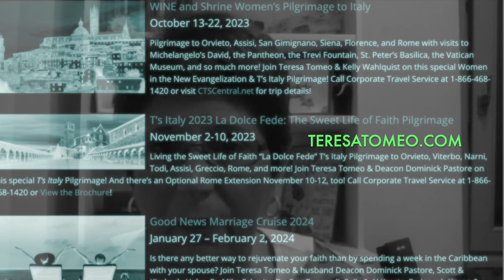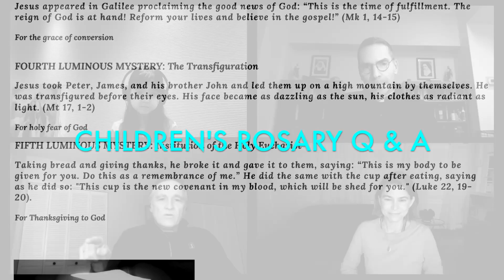Teresa Tomeo + Peter Herbeck Double Episode Trailer for Season 2 Children's Rosary Q and A led by AG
Amelia, member of Children's Rosary ® and host, interviews two renowned Catholic broadcasters: Peter Herbeck, VP of Renewal Ministries (co-hosted by Rev. Fr. Peter Turrone, pastor of Holy Rosary (Canada) & Dr. Blythe Kaufman (USA); and Teresa Tomeo, EWTN host of Catholic Connection (co-hosted by Dr. Josephine Lombardi, Assistant Dean for Academic Affairs and an Associate Professor of Pastoral and Systematic Theology at St. Augustine’s Seminary). Watch the Live Record trailer to this double conversation, which Amelia finishes with Teresa next week on the Feast of St. John XXIII and which will be released as a Double Episode for the Digital Café's Rosary: A Mini Series.

Footage captured by Travessa da Senra House Press
- 2023 Lift Jesus Higher Rally in Toronto, Canada (March 4, 2023)
- The Chapel of the Miraculous Medal in Paris, France (July 24, 2023)
- Voice over: Fr. Peter Turrone
- Voice over: Dr. Bob Schuchts of the JP2 Healing Center in Tallahassee, Florida

to learn more about Teresa Tomeo, host of Catholic Connection on EWTN Worldwide / XM Radio / AVE MARIA RADIO, etc. and author of "Everything's Coming Up Rosy"

to learn more about Peter Herbeck, Vice President of Renewal Ministries.

BIOGRAPHIES:
PETER HERBECK is the Executive Vice President and Director of Missions for Renewal Ministries. For more than thirty years, he has been actively involved in evangelization and Catholic renewal throughout the US, Canada, Asia, Africa and Eastern Europe. Peter is the co-host of the weekly television show, The Choices We Face. He hosts the daily radio show Fire on the Earth. He is a frequent conference speaker. He co-authored his most recent book, Lessons From the School of Love: Cultivating a Christ-Centered Marriage, with his wife, Debbie. He has also authored When the Spirit Comes in Power, When the Spirit Speaks, and numerous booklets, and is a frequent contributor to Renewal Ministries’ popular YouTube channel. Peter and his wife, Debbie, have four children and eleven grandchildren, and reside in Ann Arbor, Michigan.

TERESA TOMEO is an author, syndicated Catholic talk show host, and motivational speaker with more than 30 years of experience in TV, radio, and newspaper, 20 of which were as a secular reporter/anchor in the Detroit market. In the year 2000, Teresa left the secular media to start her own speaking and communications company, Teresa Tomeo Communications, LLC. Her weekday morning radio program, Catholic Connection, is co-produced by Ave Maria Radio in Ann Arbor, Michigan and the EWTN Global Catholic Radio Network. It is heard on over 500 Catholic radio stations worldwide and on the Sirius Satellite Network.

Teresa appears frequently on the EWTN Global Catholic Television Network. Teresa co-hosts the EWTN television series, The Catholic View for Women, and is a field reporter for their annual March for Life coverage in Washington, D.C. Teresa serves as a correspondent for EWTN News In Depth. As a deacon’s wife, she is a columnist for The Deacon magazine. Teresa has been featured on Fox News, Fox & Friends, MSNBC, and Dr. James Dobson’s Family Talk Radio, discussing issues of faith, media awareness, and Catholic Church teaching, especially as it relates to the culture.

Teresa has written more than 10 books, is an international speaker, where she addresses media awareness and activism, as well as sharing her reversion to the Catholic Church. She resides in Southeastern Michigan with her husband, Deacon Dominick Pastore. They travel the world giving marriage and diaconate couples’ retreats.

The Rosary A Mini Series Editor: Fr. Chris Alar, MIC, The National Shrine of the Divine Mercy

OUR THANKS: We'd like to thank Ralph Martin, Natalie and the team at Renewal Ministries as well as Gail Congolio for their support in assisting us with this presentation which we'll share with our listeners for the Month of October -- the Month of the Holy Rosary. To pray the Rosary right now, please visit our Digital Toolkits for Rosary leaders and pray the Rosary with Fr.

p.s.  Thank you for sharing as YouTube Artificial Intelligence continues to delete the hits to the content on this channel daily, counting the hits into the negative and sometimes reducing the hits all the way back to zero, a phenomenon that began in September 2023.